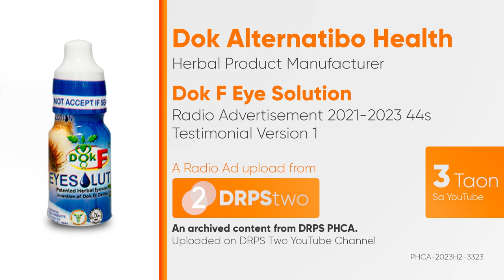Dok F Eye Solution Testimonial Radio Ad 2021-2023 44s (Version 1)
Ito po ang unang bersyon ng isang testimonya sa pag-gamit ng Dok F Eye Solution!

DRPS Two 5163: Dok F Eye Solution Testimonial Radio Ad 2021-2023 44s (Version 1)